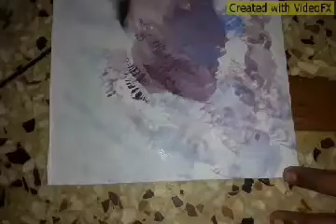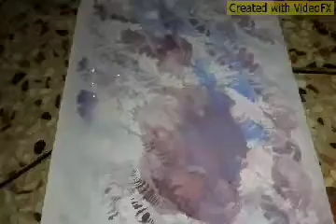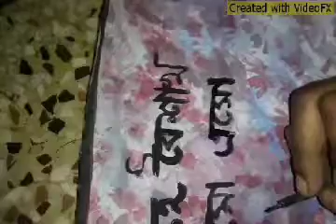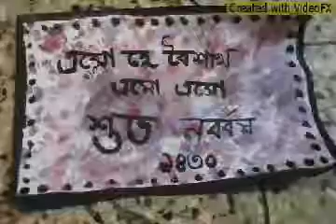শুভ নববর্ষ ১৪৩০, 🙏🙏🙏 (Artist Sowmitra Chowdhury)